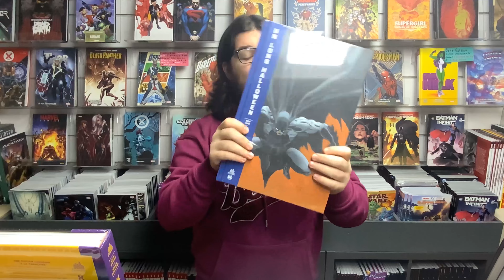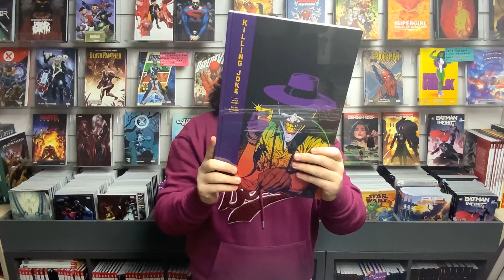ANNONCE ! Toutes les infos sur la mise en vente des Urban Limited 📚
Bienvenue chez Original Comics !

Les Urban Limited sont arrivés et la mise en vente sera fera ce Vendredi 02 Décembre à 11H.
Les quantités sont très limitées, nous vous rappelons que les Urban Limited sont limité a 1 exemplaire de chaque titre par client !